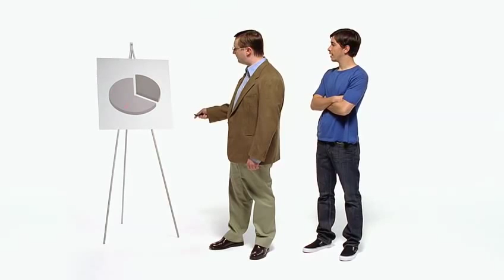Apple Get a Mac ad - Work vs Home 2006